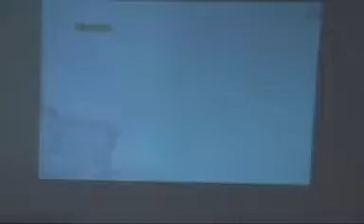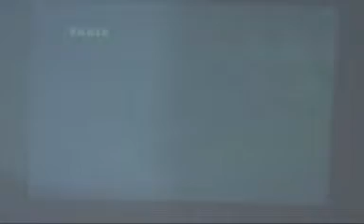"Tum jo mil gaye ho, to yeh lagta hai"- HANSTE ZAKHAM/SAKIB SHAIKH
Listen to the classic hindi romantic song "Tum Jo Mil Gaye Ho" by Mohd. Rafi from the classic bollywood hindi romantic drama movie Hanste Zakhm (1973) starring Navin Nischol, Priya Rajvansh, Balraj Sahni & Nadira. Directed & Produced by Chetan Anand. Music by Madan Mohan.